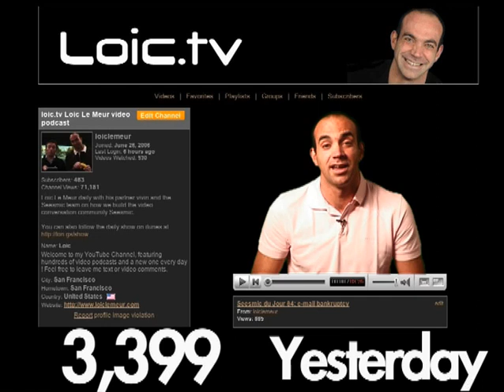Seesmic du Jour 85: Seesmic Numbers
Today we see many of the statistics coming from Seesmic and it's users.